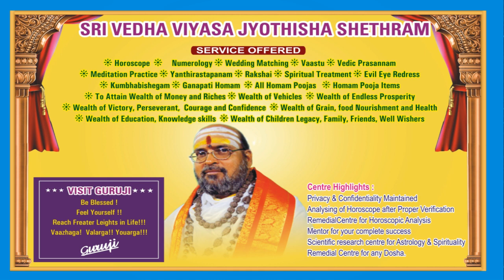Sarpa Dosham Vs sarpa Yogam*சர்ப்ப தோஷமும் சர்ப்ப யோகமும் எப்படிபட்ட பலன்கள் தரும்? BhairaVGuruji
# Video BG : Thanks to AlecKoff    # VOICE OF GURUJI